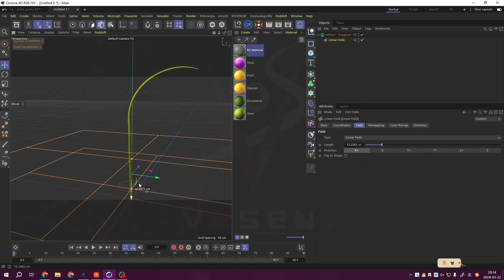Flower grow in cinema4d#cinema4d